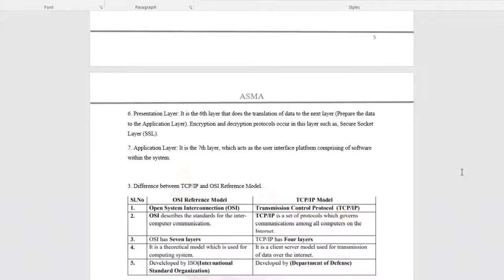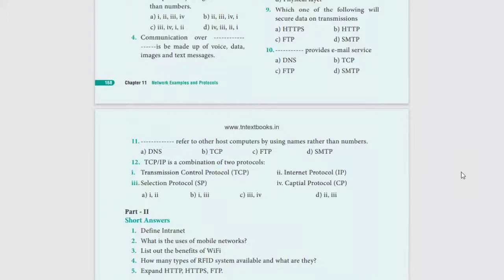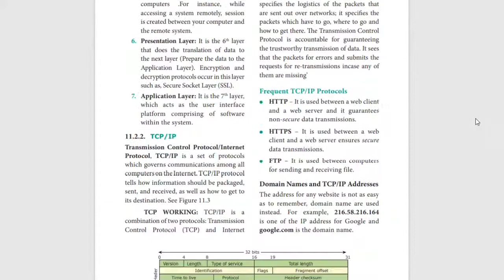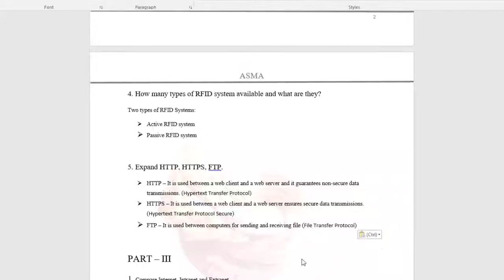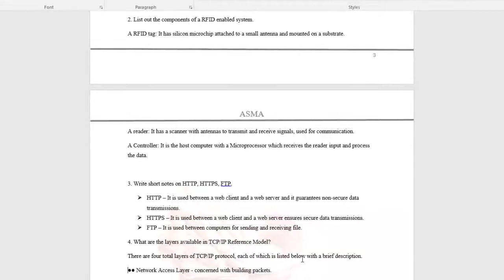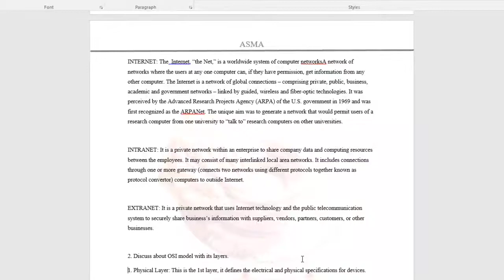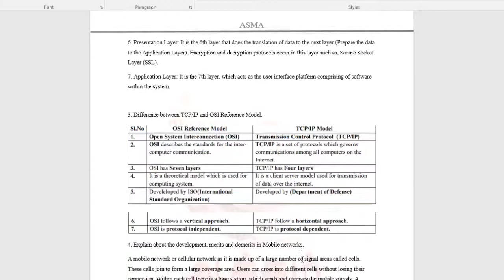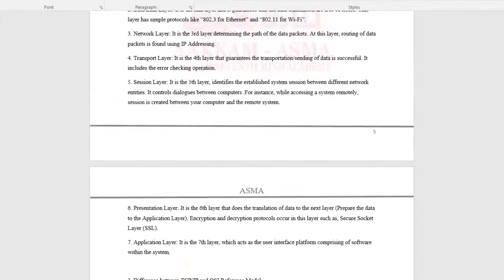12th Computer Application | Chapter 11 | Answer Key | Online Tutorial | Aakkam Asma ..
12th Computer Application | Chapter 11 | Answer Key | Online Tutorial | Aakkam Asma ..